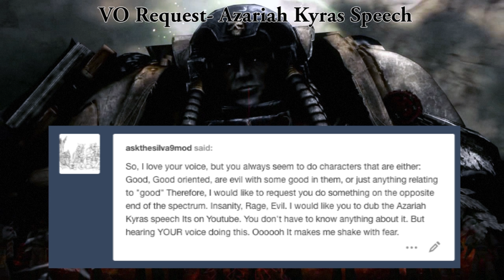[Warhammer] Azariah Kyras Speech {VO Request/Challenge}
Ohbloodyhell

Fun challenge askthesilva9mod, thanks for pitching the idea~